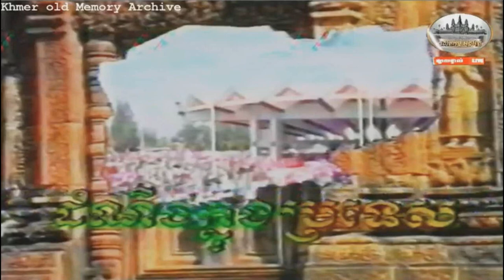Cambodian news Intros from the late 1990s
This shows the news intros from Cambodia during the late 1990s, including a TVK ID. Thanks to Angkorwat Production for recording all these, and thanks to Bek Design, AlePoroto, and Paul's International Television for helping me find them. This video is only for preservation and entertainment purposes.
Timestamps:
0:00 TVK Information (mid 1990s)
0:39 TVK Information (late 1990s)
0:56 Channel 5 News (earlier late 1990s intro, channel launched on 1995 by a Thai billionaire)
1:10 Channel 5 News (later intro)
1:23 Apsara News (channel launched on 1996)
2:26 Apsara International News (1997 version of the 1996 intro after Blair was sworn as PM)
2:58 Bayon TV News (channel launched on 1998)
3:12 Extra: TVK ident
TV3 News, if such news program ever existed, wasn't found, at least yet.